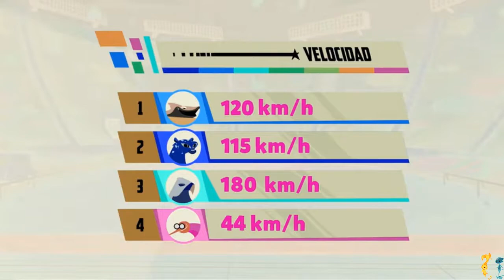Triviatopia but the colors are inverted #4 (Spanish)